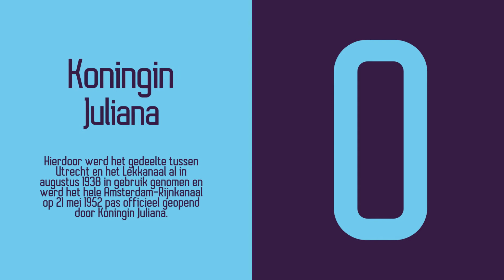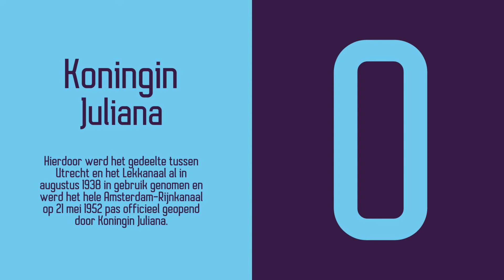Amsterdam-Rijnkanaal | Wiki Weetjes | Fraxinus Media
In deze Wiki Weetjes ga ik het hebben over het Amsterdam-Rijnkanaal. Wil je meer Wiki Weetjes? Volg ons dan op social media, daar posten we elke dag de Wiki Weetjes van die dag!

Muziek: Ooyy - Come 2gether

Groetjes,

Thias en Claudia :-)